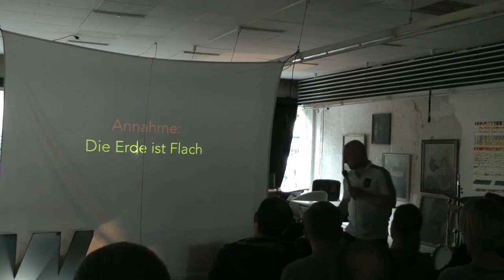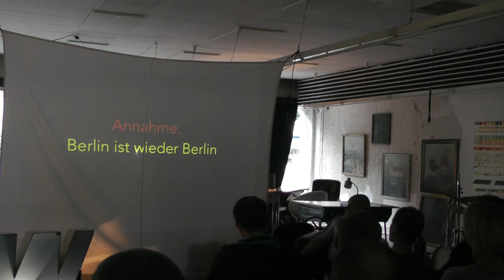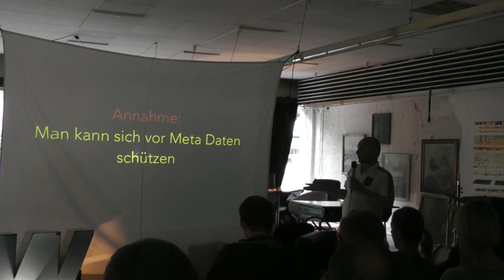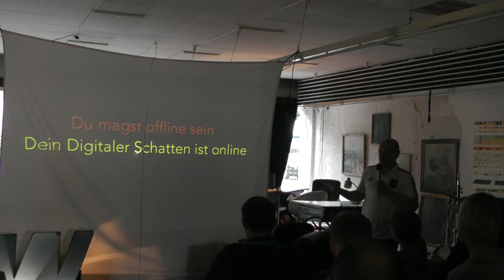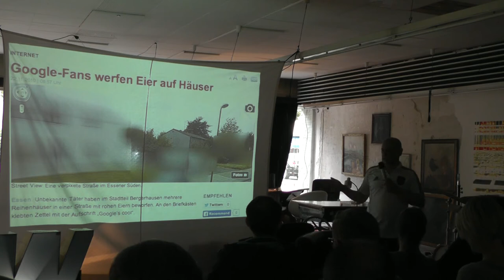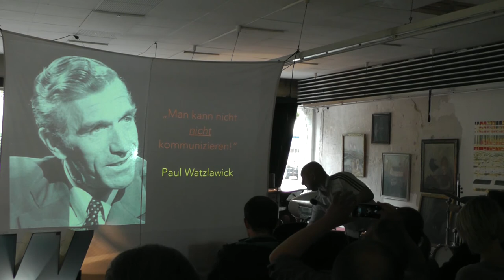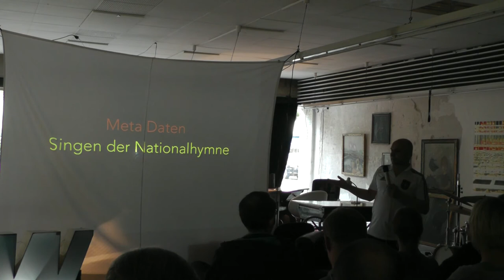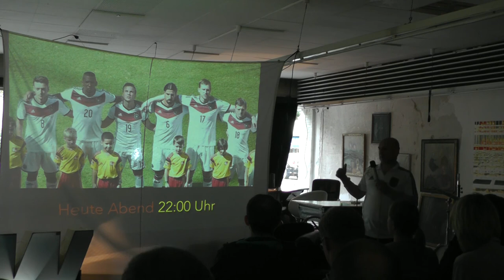Ali Pasha Foroughi - Drei Antipatterns um der Überwachung zu entkommen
Ein Jahr in der Post-Snowden-Ära machen sich Frust und Hilflosigkeit bemerkbar. Die Strategien sich gegen die Überwachung zu wehren, von Selbstverantwortung, politischem Engagement und Flucht vor dem Internet erweisen sich als unzureichend oder nicht nachhaltig. Dieser Vortrag ist der Versuch die besondere Rolle der Metadaten im Scheitern dieser Verhaltensweisen zu verdeutlichen.

Sprecher:
Ali Pasha Foroughi

Webmontag Offenbach